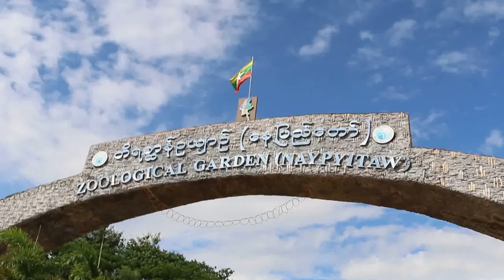Naypitaw Zoological Garden